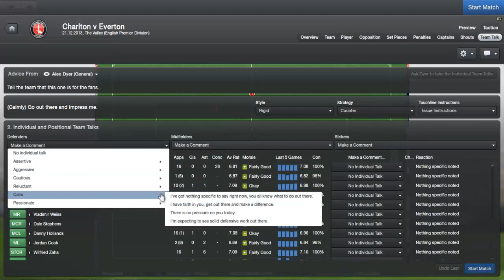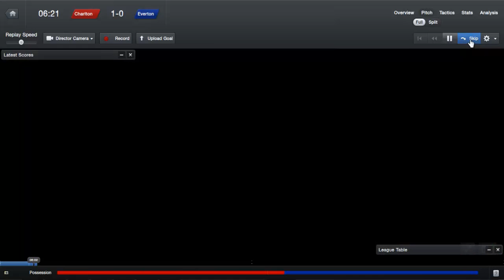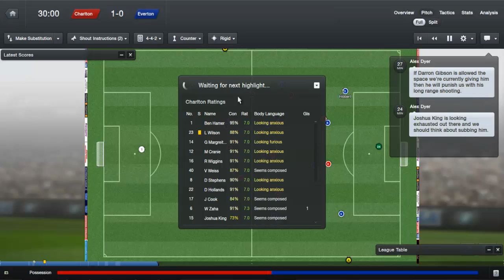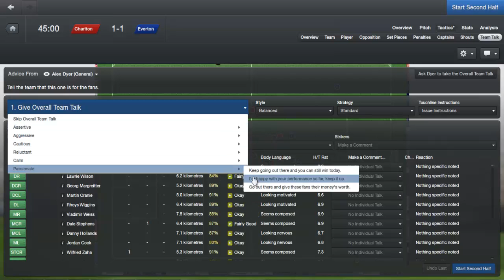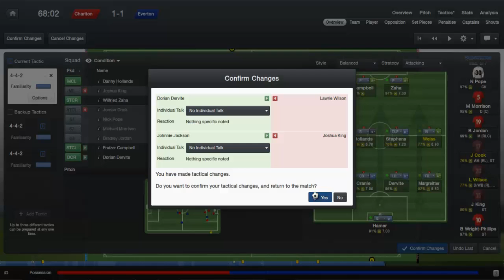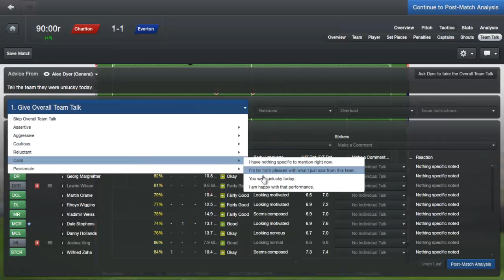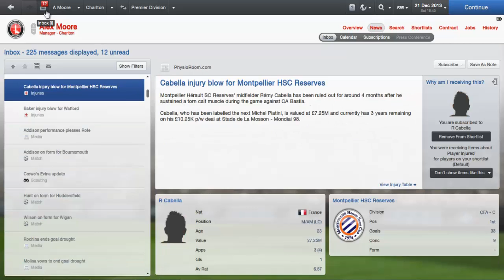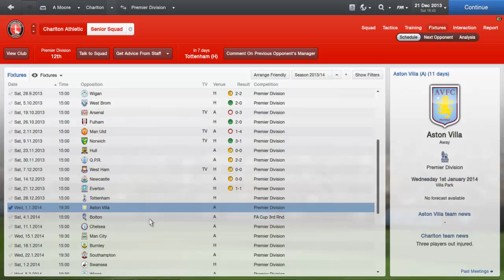Football Manager 2013- Charlton Episode 69 vs Everton (Season 2)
We take on Everton looking to break our draw streak of 4 games, and episode 69... ahah